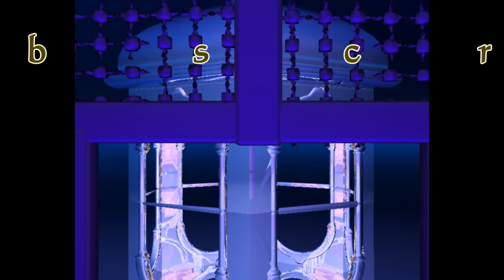Qarz Lene Wale Ki Rooh Qabar nahi jati ? کیا مقروض کی روح قبر میں نہیں جاتی جب تک وہ قرض ادا نہ کردے